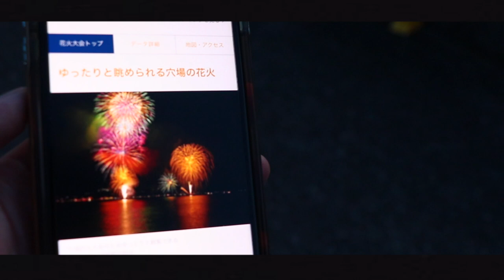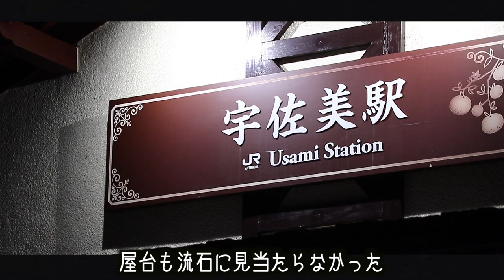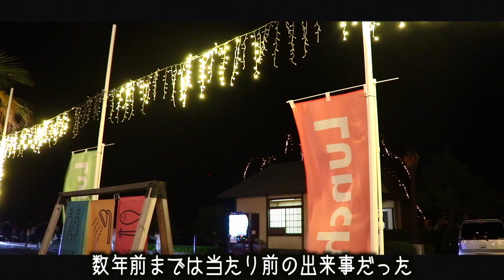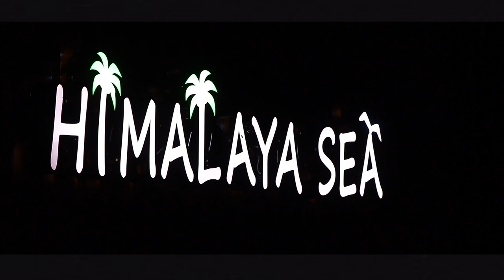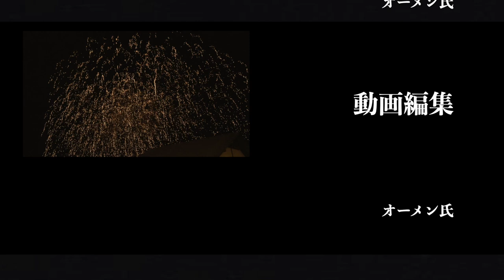【ホテル ヒマラヤシー 】奇跡と偶然に感動!! 誕生日に宇佐美海上花火大会と偶然出会いました。〜part3〜【HOTEL HIMALAYA SEA】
★くれたけイン御殿場インター ★

■ーーーーーー2021静岡県の旅ーーーーーーーー■

※緊急自体宣言前の撮影です。

■充電式湯たんぽ
■充電式カイロ

3m✕3mブルーシート  500円